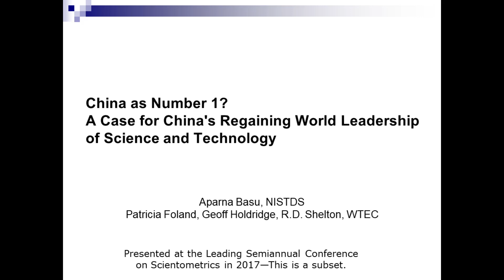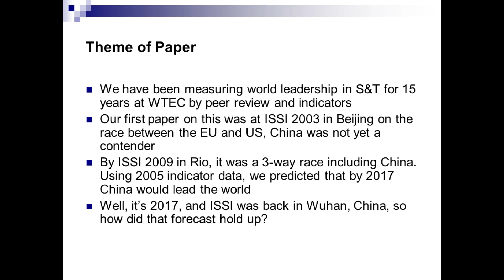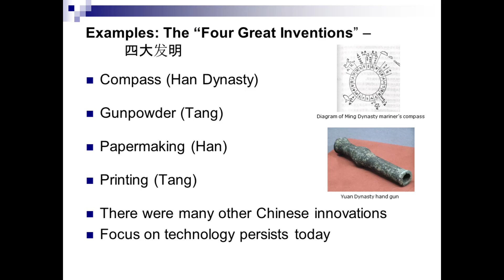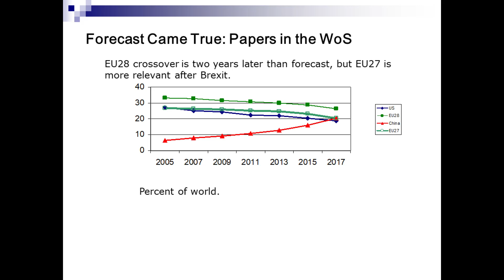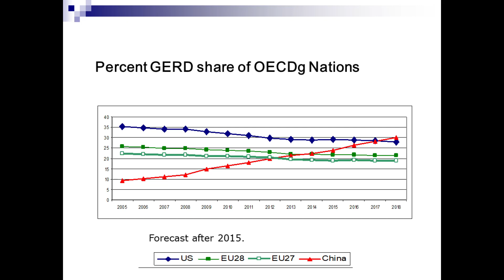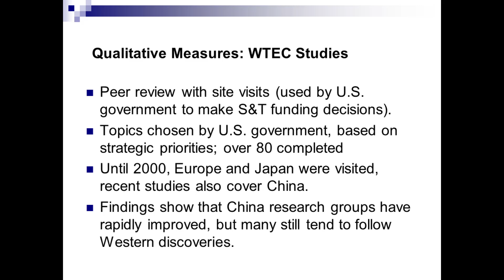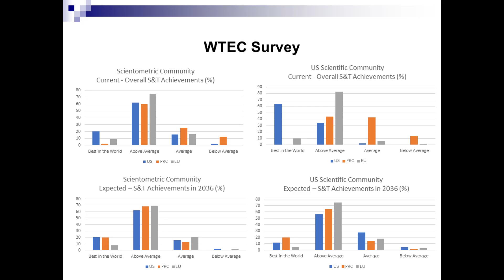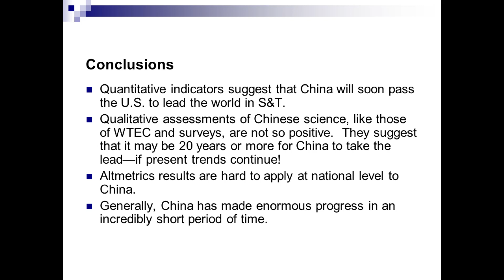Does China Lead in Science?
Sort video summary of our 2017 ISSI paper in Wuhan, China.